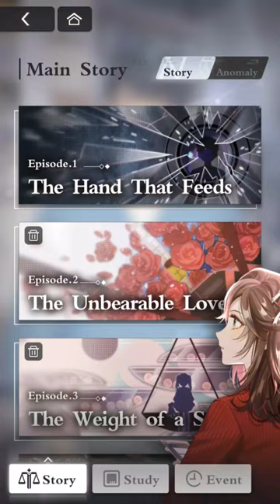2-18 Episode 2 The Unbearable Love - Main Story Tears Of Themis - Eng Sub S-Chinese Dub (CN Dub)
Episode 2 The Unbearable Love - Main Story Tears Of Themis

In Episode 2: The Unbearable Love, players can meet Marius Von Hagen, the sole heir to the infamous Pax Group—and the last love interest in the lineup. However, Marius has found himself tangled up in a high-profile case, prompting a legal battle against other influential figures. And of all the great lawyers in Stellis, he chooses you to defend him in court. A renowned and wealthy designer's only daughter was murdered, and evidence at the scene points to a well-known corporation's heir.

Locations:
Vyn's Residence
Stellis University
Manning Palace Hotel
NXX Headquarters
Themis Law Firm
The Abyss

Characters:
Main Character
Artem Wing
Vyn Richter
Marius von Hagen
Luke Pearce
Celestine Taylor
Darius Morgan
Estelle Marino
Jen Mendoza
Vincent Kim
Kiki Bennet
Janus Beaufort